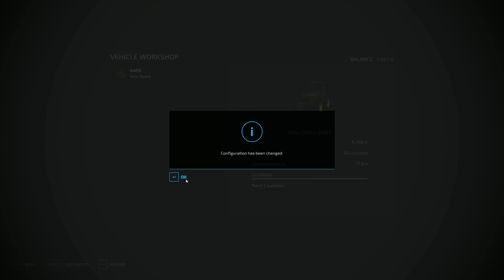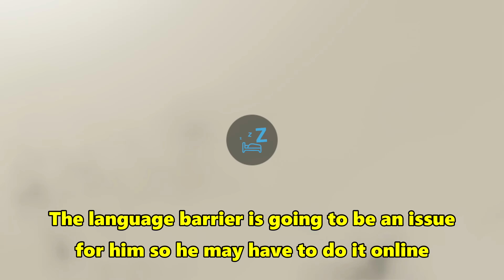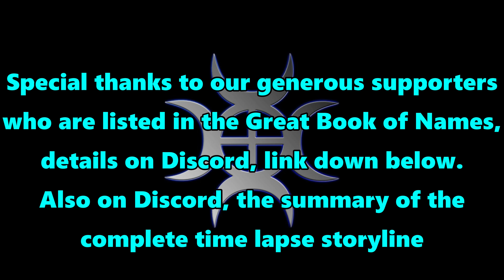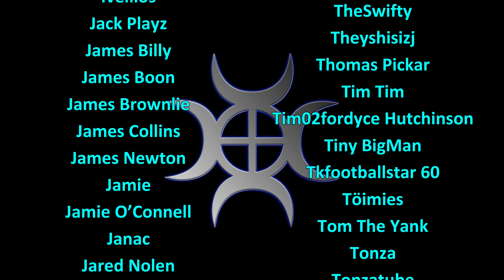FS22 Timelapse, Old Stream Farm #45: Preparing To Leave!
Just a few things left to do now, then we'll be ready to pack up and leave, off to start our new life in Poland!

Music
Track 1